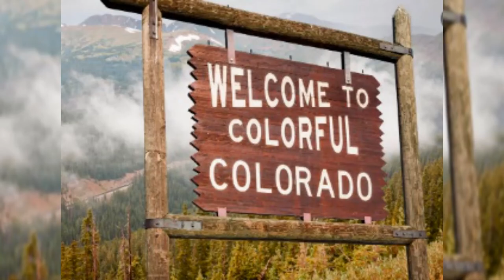Visit Colorado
is a state in the Western United States encompassing most of the Southern Rocky Mountains as well as the northeastern portion of the Colorado Plateau and the western edge of the Great Plains